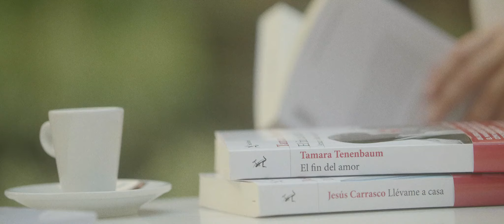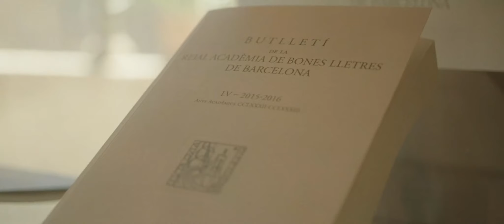SpainFrankfurt2022 Have a look at Spain (Subtitulada)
María José Gálvez, Directora General del Libro y Fomento de la Lectura del Ministerio de Cultura y Deporte; Patrici Tixis, presidente de la Federación de Gremios de Editores de España (FGGE); Elvira Marco, comisaria del proyecto España Invitado de Honor en la Feria del Libro de Fráncfort 2022, explican más del proyecto España Invitado de Honor 2022.